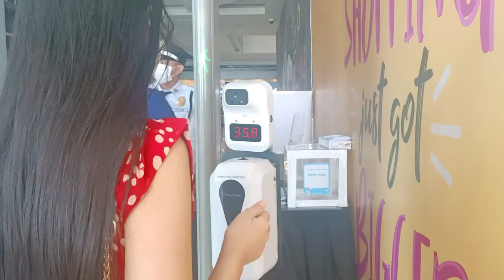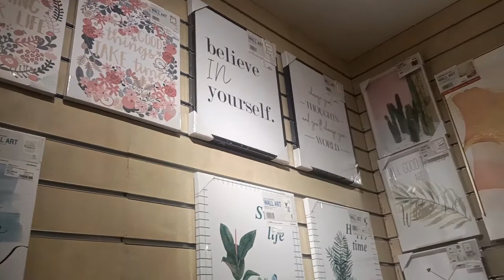Silent Vlog | 2nd Dose Pfizer | Celebrating My Birthday | Village Tour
A silent vlog, documenting my December Diary | Slices of December.

F A Q:
Nationality:  Filipino
Camera:   g7x mii and canon m3
Editing Software:   Filmora

M U S I C:
 Beyond the Sky by Josh Woodward

                                                                      -  Philippians 4:13